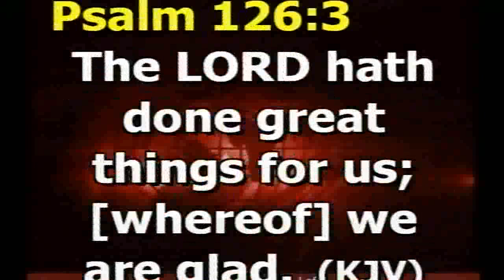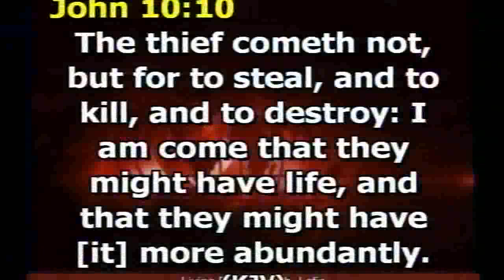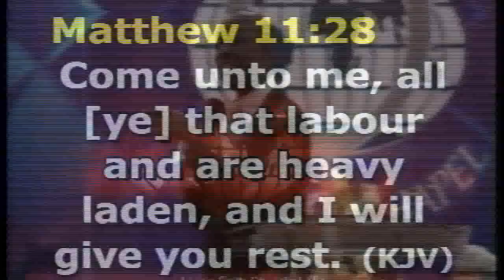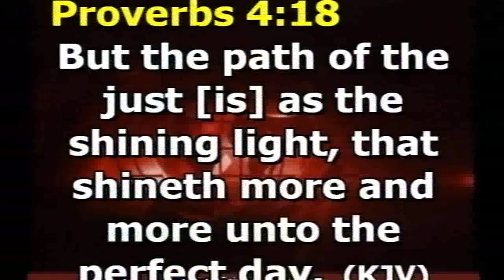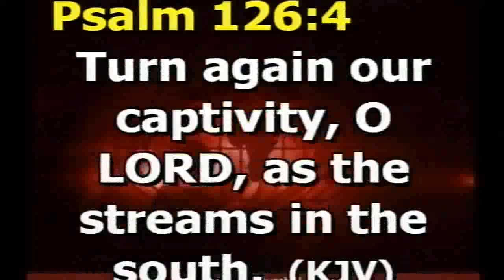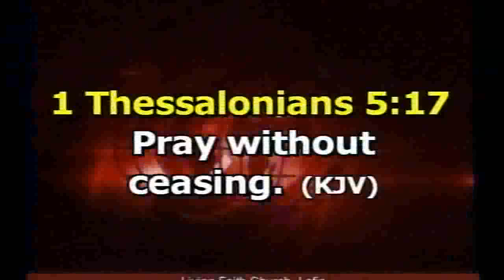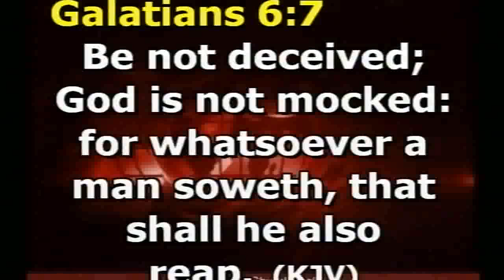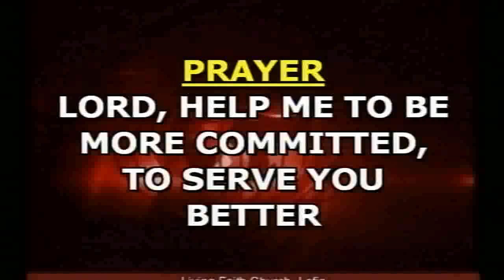ON THE WAY TO MY PROMISE LAND PART 5A SUNDAY SERVICE 290418